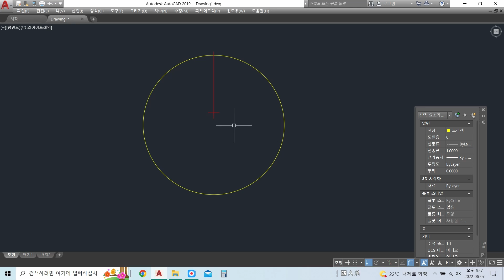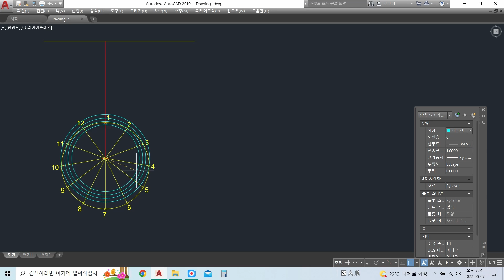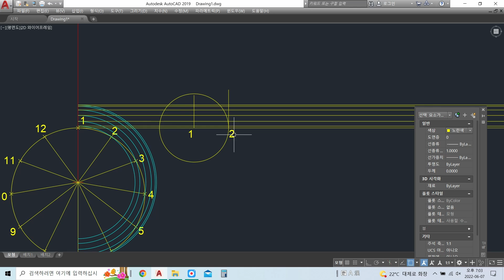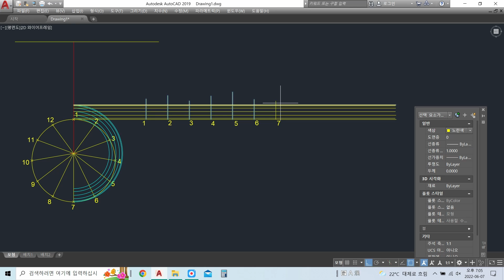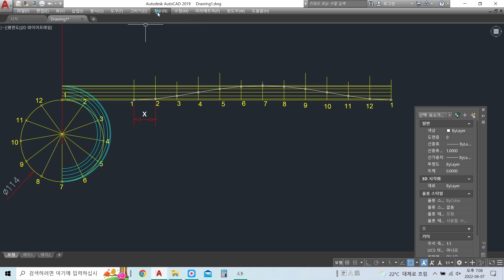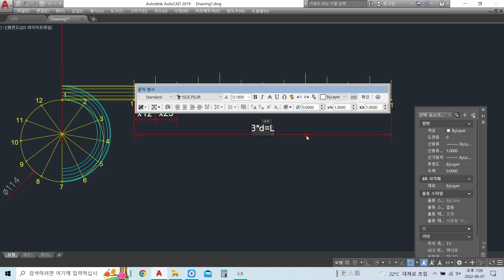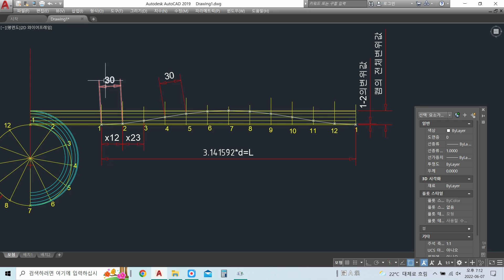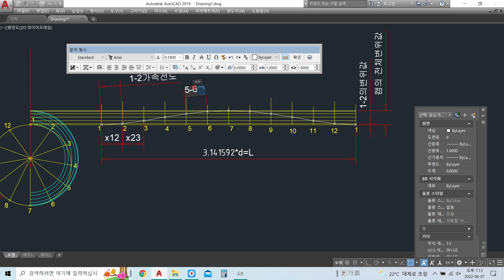cam설계해석-cam선도 그래프 해석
cam선도 해석 작도